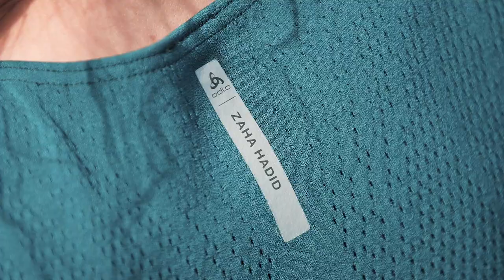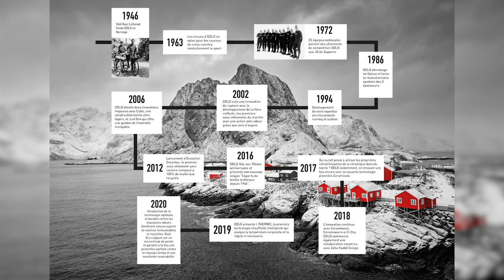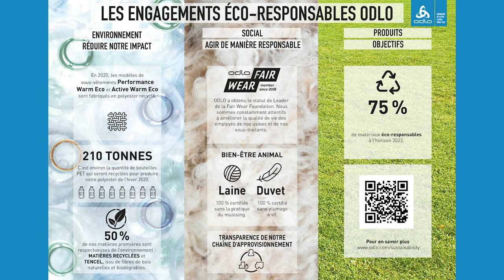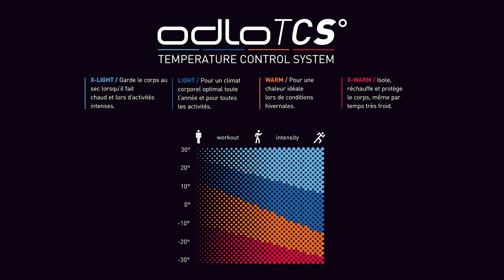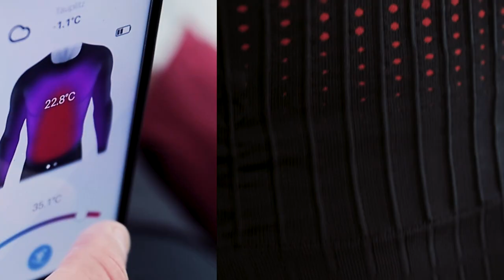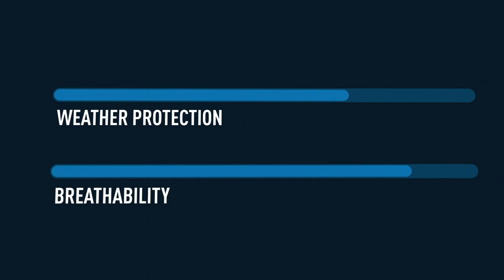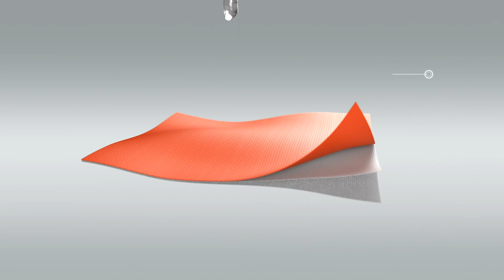AUTOMNE/HIVER 20 - FORMATION À LA VENTE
00:00 Introduction
07:03 Sports Underwear
18:11 Outdoor
29:42 Running
37:43 Cycling
39:26 Nordics
45:28 Activewear